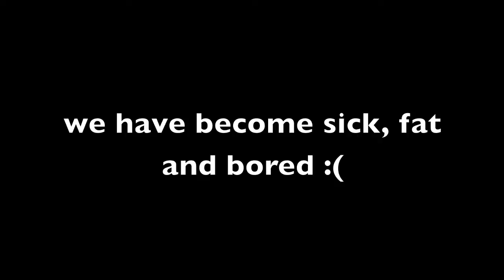Stop being a fitness Hamster, Start Moving like a HUMAN animal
Receive Holistic  Wellness Coaching at a very affordable rate (sliding scale)... weather you are looking to transform your health, improve your skin, balance digestion, need to cleanse, learn to eat healthy, or lose some weight, I can help you!

In this modern time humans have forgotten how to move.  We have become domesticated, depressed, and bored.  Working out in gyms is like being a hamster in a wheel.  Rep after rep going no where... Is that fun for you?  Moving natural the way a human is suppose to will transform your body and mind.  It the most fun and creative way to stay healthy and in great shape.  Jumping, carrying, climbing, running, sprinting. crawling, lifting, balancing, swimming, throwing, are all movements we were born to do.  Bust out of your box and start to MOVE again.  You will thank me.

Bless it!